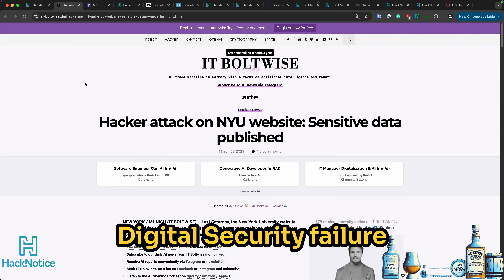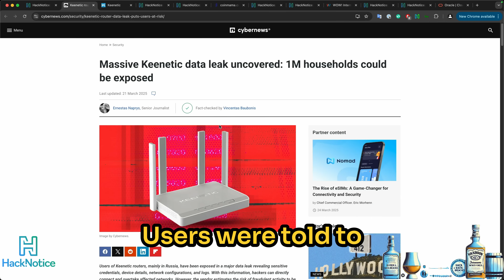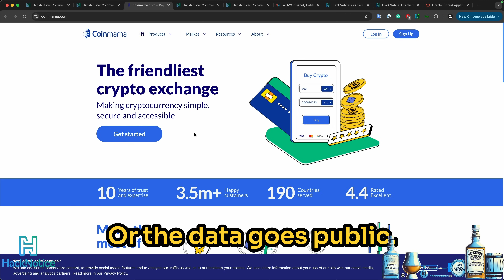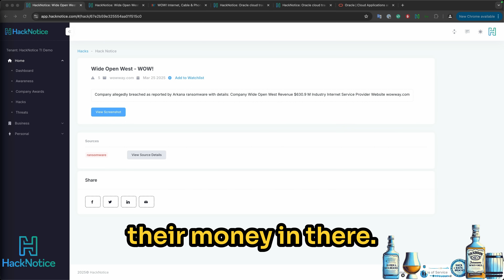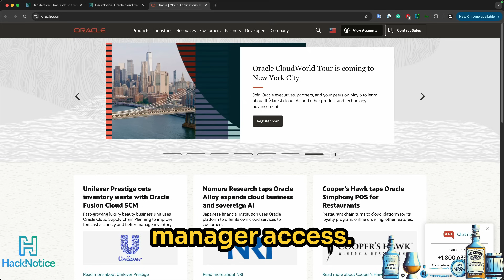Bourbon and Breaches: ISPs in Peril, Oracle Mysteries, and Data Debacles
This episode discusses the alarming auction of personal data on a dark web forum linked to a major ISP, which includes sensitive information like addresses, payment details, and browsing habits. It highlights the potential fallout, including phishing attacks and identity theft. The latter part of the discussion revolves around a controversial alleged breach of Oracle Cloud, where customers claim a major compromise happened despite Oracle's denial.

00:00 Introduction: Personal Data on the Dark Web
00:10 The Gold Mine for Hackers: ISPs
00:28 Potential Consequences of Data Breaches
00:43 Controversial Oracle Cloud Compromise